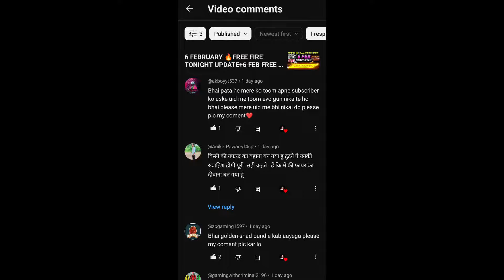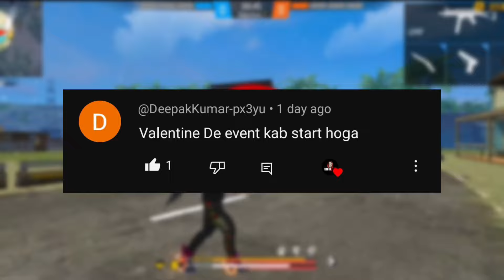8 FEBRUARY 🔥FREE FIRE TONIGHT UPDATE+8 FEB FREE REWARDS |FF NEW EVENT